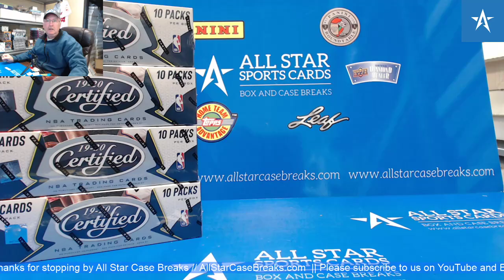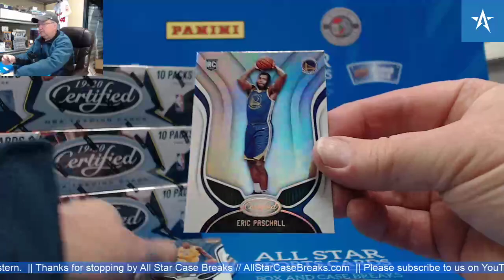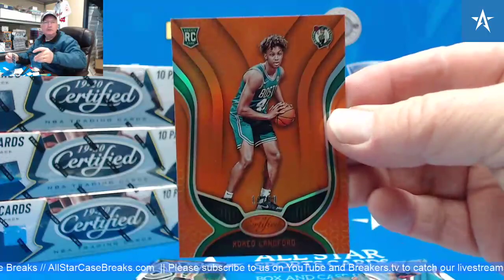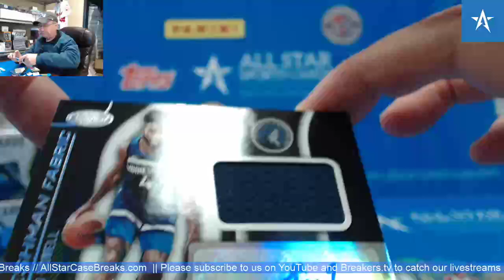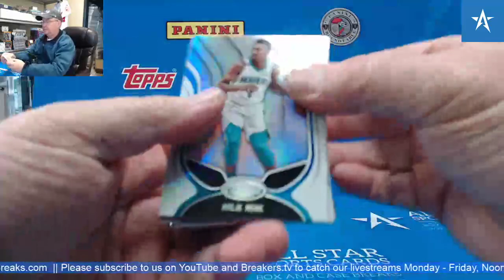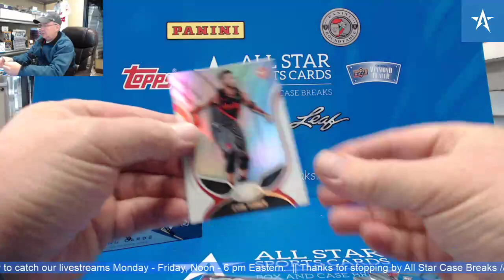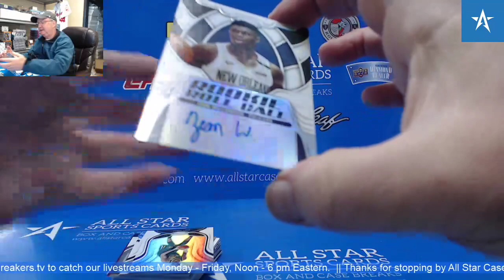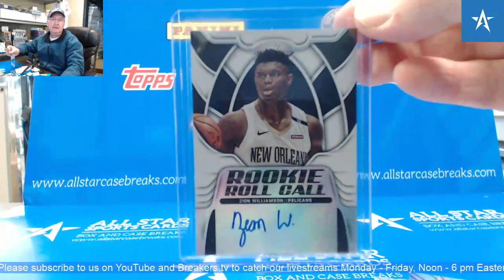Zion Williamson Rookie Roll Call Auto! 2019/20 Panini Certified Basketball Box Break!